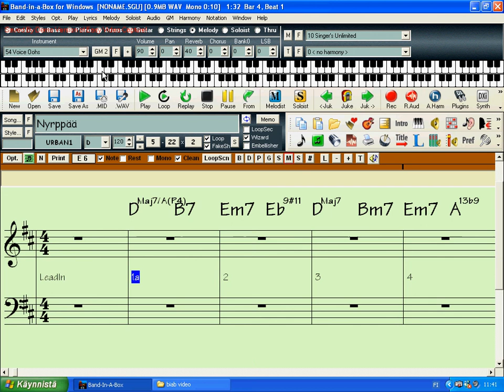12 audionauhoitus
Band in A Box video-opas by Juha Lauttamus